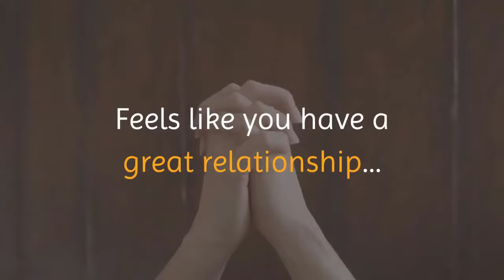How to Catch a Cheating Spouse in 2020 with BustaCheater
Are you being cheated on?
You've seen the signs...
Your mind is putting the pieces together...
You're worried that your honey is acting strange...
It's about time you find out...
Studies show 70% of Women & 73% of Men CHEAT...
Think your spouse is different?
Feels like you have a great relationship...
But is that spark gone?
Are your spouse's eyes starting to wander?
Are they calling strange numbers?
Do they text more than normal?
Infidelity is painful to the person who is being cheated on...
Ready to catch a cheating spouse?
Grab their phone and go to BustaCheater.com...
Enter any U.S. phone number...
Access Names and Location...
Get some piece of mind...
Take action now...
It's Free to search...
Find out the truth now before it's too late...
Use BustaCheater now to learn how to catch a cheating spouse